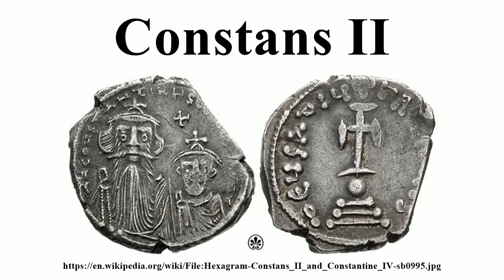Constans II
Image-Copyright-Info
Image-Copyright-Info